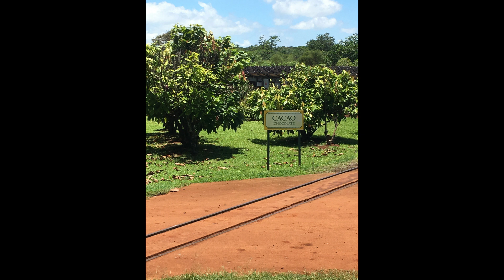Kylie's Make-A-Wish Trip to Hawaii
Kylie's Make-A-Wish trip to Hawaii in July of 2019